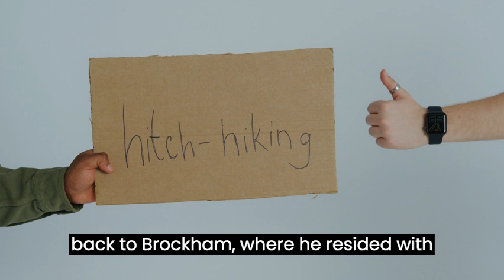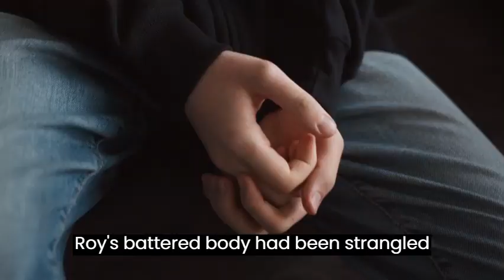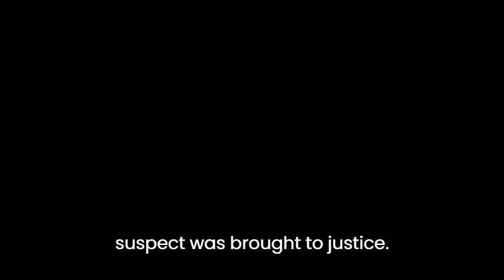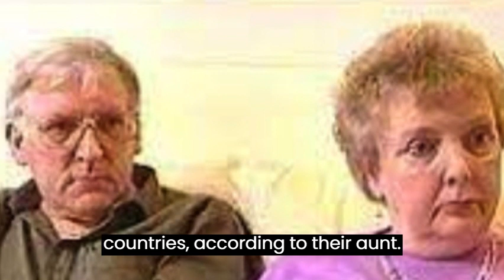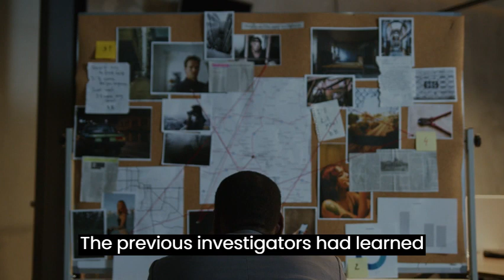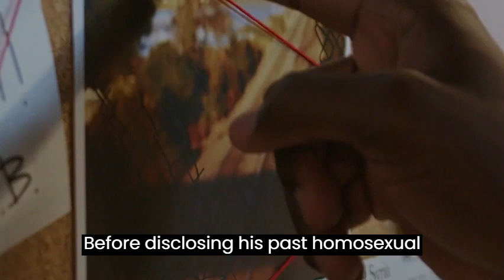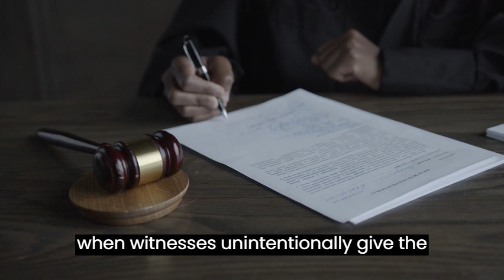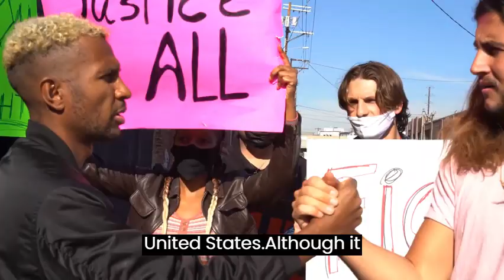A P*dophile That Was Caught 33 Years Later For Murder| The Murder of Roy Tutill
Roy Linzee Tutill was a 14 year boy who got missing on the 23rd of April 1968 but was found killed days later after his disappearance, he was strangled and r*ped by a ped*phile and was dumped next to a road. Years passed but after 33 years of his murder a man named Brian Field was a leading suspect after a DNA found on Roy Tutill,"s body matched the DNA found on Brian Field when he took a swap. Brian field was found guilty and he was sentenced to like in prison for the murder of Roy, it is however unknown if  Brian had murdered other young boys as there was no evidence to prosecute him on. unfortunately Roy's parents had passed away when he got justice and his brother and sister had moved to different counties.
00:00 Introduction
00:57 England
02:13 Roy Tutill
03:48 Roy goes missing
04:54 Roys body is discovered
09:45 The case goes cold for 33 years
10:14 Brian Field
15:20 Brian DNA matches with Roys clothing
15:44 Brian Field is arrested
16:21 Brian confesses
17:21 Brian is found guilty
18:25 Brian is investigated for other murders
20:21 Roy is honoured
The channel makes great effort to fall within the copyright policies, should you feel we used your work and do not fall within the YouTube guidelines please reach out to us on our social media platforms.